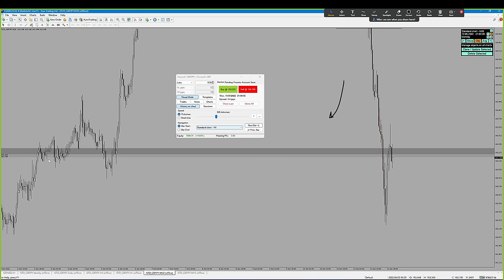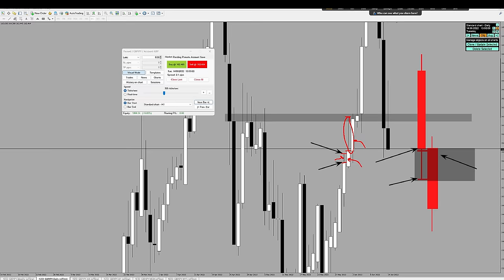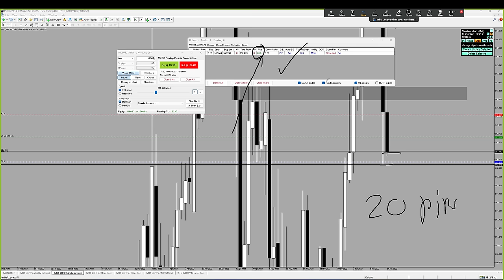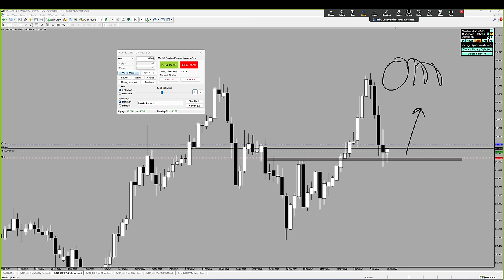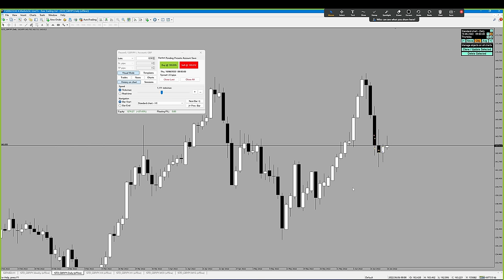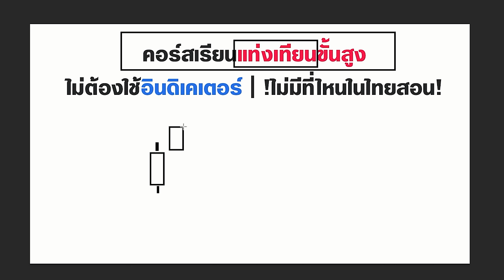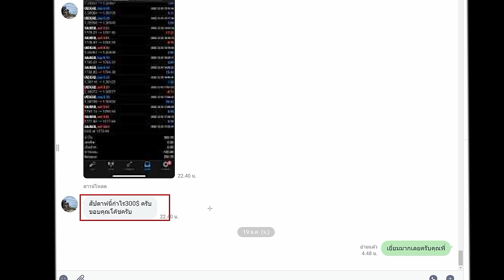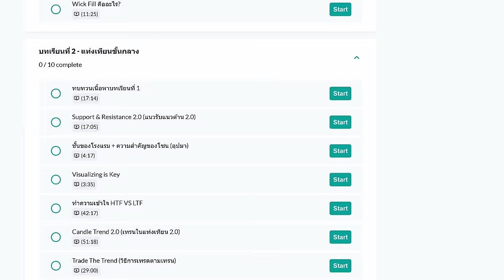เข้าเทรดให้ดู 2 เทรด | เทคนิคดีๆ วิเคราะห์แบบขั้นสูง | ลองฟังดูครับ